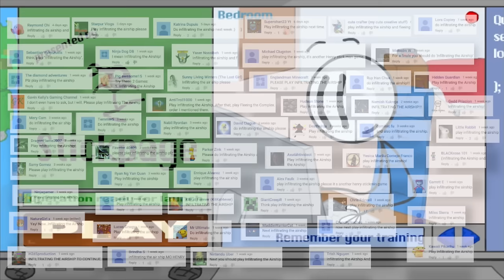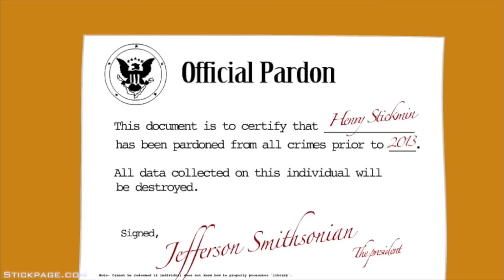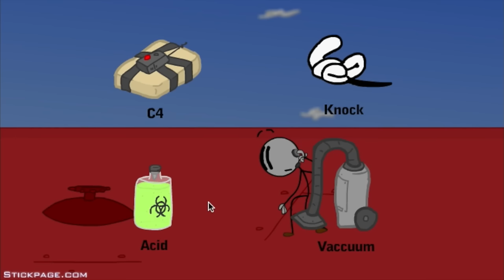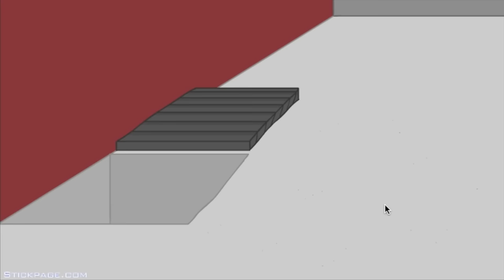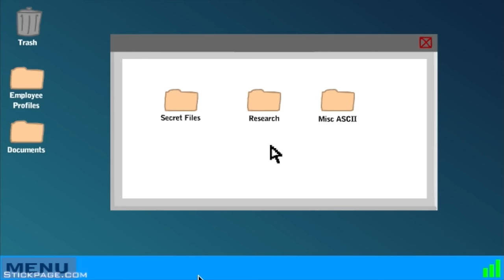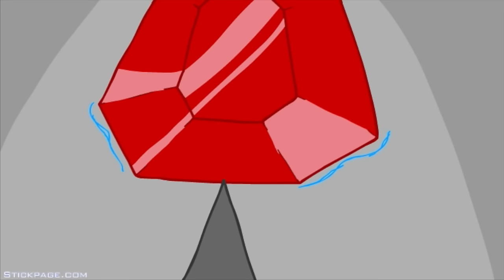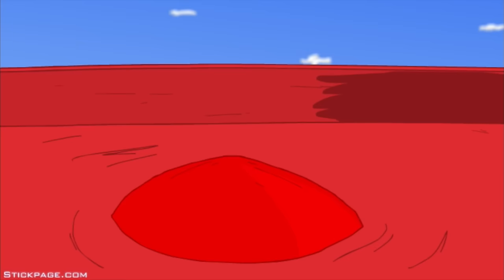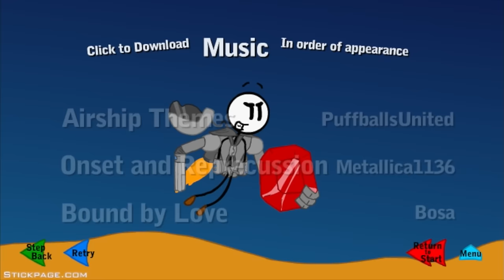INFILTRATING THE AIRSHIP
The next Henry Stickmin game -- we infiltrate the airship -- I found 5 different endings in this one! So funny!

➡ Music
Outro - "Sugar High" by Approaching Nirvana